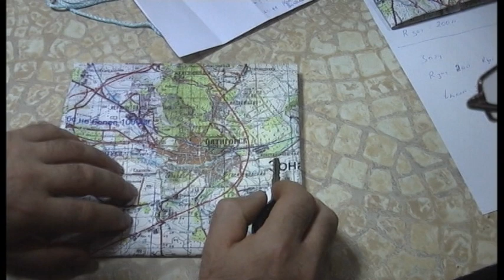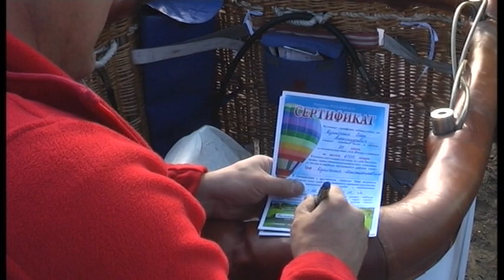2011 Пятигорск 1 полёт